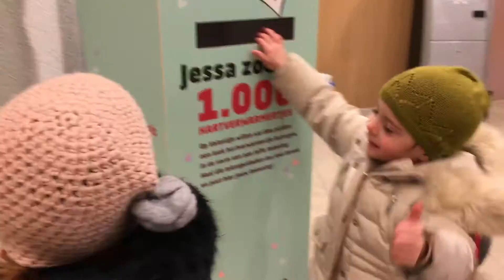Jessa zoekt: 1.000 hartverwarmertjes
Op Valentijn willen we al onze patiënten een leuk hartverwarmertje bezorgen in de vorm van een toffe tekening. We hebben dus 1.000 (!) tekeningen nodig en daarvoor rekenen we op jou! Bezorg ons voor 10 februari jouw tekening en steek zo onze patiënten een hart onder de riem. Drop jouw tekening in één van onze valentijnsboxen in de inkomhal van campus Virga Jesse, campus Salvator en campus St.-Ursula of stuur ze per post naar Jessa Ziekenhuis, Valentijn, Salvatorstraat 20, 3500 Hasselt. Samen maken we van Valentijn de warmste dag van het jaar!